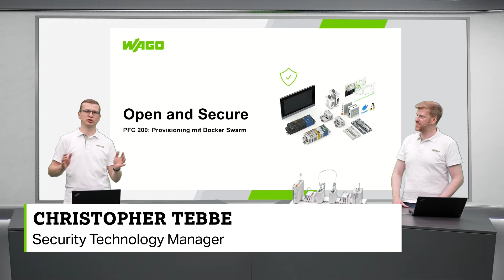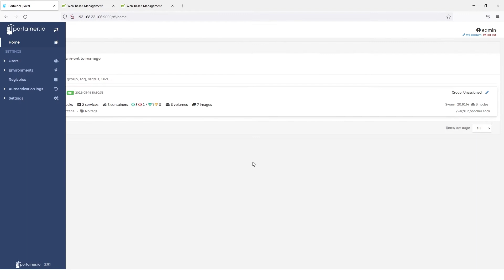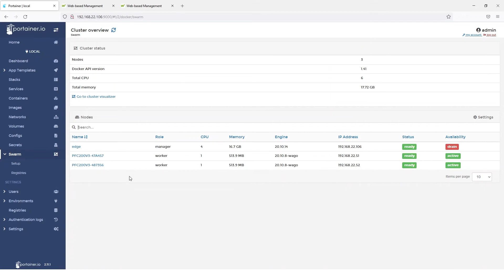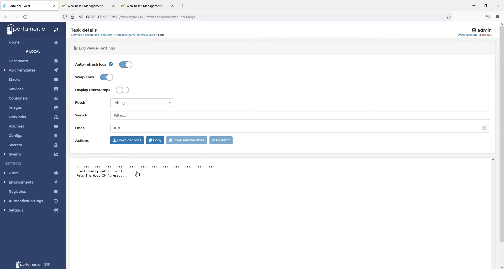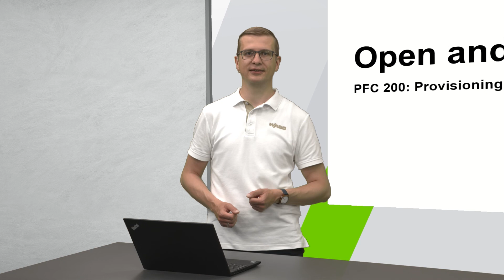Effiziente Sicherheitshärtung: PFC200 mit Docker Swarm - Open and Secure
Die Härtung unserer SPS (Steuerung) PFC200 ist eine Schlüsselanforderung bei der Sicherung Eures Netzwerks. Wie könnt Ihr das möglichst einfach und zeitsparend hinbekommen?

Die Antwort liefert Docker, eine Art Virtualisierung. Gerade, wenn Ihr mehrere Geräte sichern wollt,
bieten Docker-Container eine effiziente Alternative zum gängigen Security-Pfad über das Web-basedManagement. In unserem fünften Video der WAGO Security Show „Open and Secure“ erklärt Jens Sparmann (Systemspezialist für Security) wie Ihr vorgeht und die Vorteile von Docker perfekt nutzt. Schaltet mehrere PFCs mit Hilfe der Docker-Swarm-Technologie zu einem Verbund zusammen. Dann könnt Ihr die Geräte von zentraler Stelle administrieren und zentral Applikationen deployen.

In der Musteranlage im Video läuft der Docker-Swarm-Manager auf einem WAGO Edge Computer,
zwei PFCs sind Docker-Teilnehmer. Zur Administration und Verwaltung der Docker-Container nutzt
Jens das grafische Tool Portainer. Um den PFCs Aufgaben zuzuweisen und zu deployen, geht er
einfach in die Swarm-Einstellungen des lokalen Docker-Daemons. Durch Eingabe von Tags wie zum Beispiel „Secure“ werden dem Container konkrete Aufgaben zugewiesen, die dieser jetzt auf den Geräten ausrollt. Anschließend startet Jens noch den sogenannten Stack des Swarm-Managers, um den Prozess auszulösen. Der Manager findet beide Geräte und zeigt sie an mit dem Text: „Secure Yes“.

Jens hat alles richtig gemacht und ist in wenigen Minuten durch mit der Härtung seiner PFCs. Probiert auch Ihr es aus!

0:00 - Einführung in Docker und seine Bedeutung für PFC200
0:45 - Vorteile der Nutzung von Docker-Container für PFC200
1:30 - Aufbau und Verwaltung eines Docker Swarms
2:00 - Demonstration: Provisioning mit Docker Swarm
2:45 - Nutzung von Portainer zur Verwaltung von Docker Containern
3:15 - Tags zuweisen und Applikationen deployen
4:00 - Sicherheits-Härtung in Aktion: Automatisiertes Provisioning